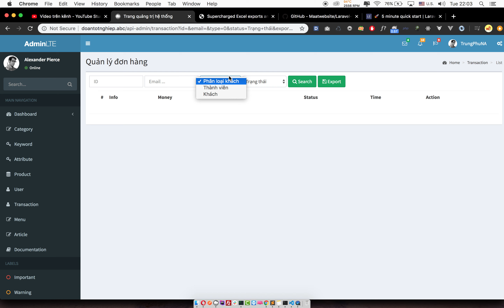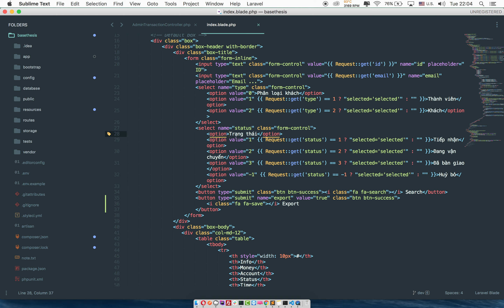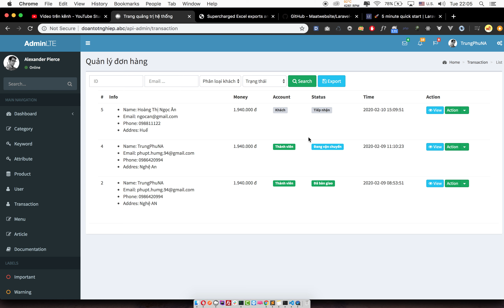[Seri] - Website đồng hồ - Tạo btn export excel transaction